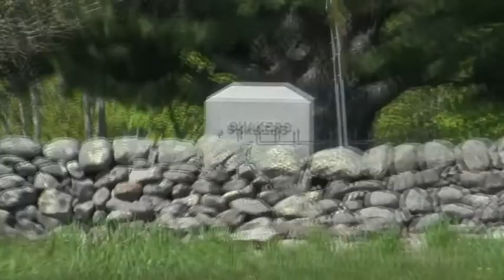Canterbury Shaker Village XC 5K 2012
A perfect Saturday morning on a slow, beautiful, looping course around Shaker fields, ponds, dells, hills, mills, walls and centuries-old buildings.

Totally unpaved, totally beautiful.

[Note: The ultra smooth video is due to a Steadicam created that morning from a monopod, a paint roller, two gloves, one sock, nine or ten zip ties, two ankle weights and a yard of duct tape.]